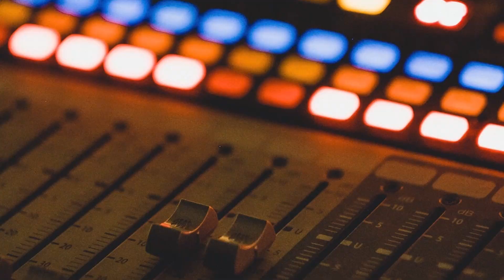What is the Average Home Price for the Month of September?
Chaz and Byron discuss Connecticut’s sales prices and whether they are up or down from the peak in 2022, and the average home prices for the month of September.

Tune in live on 94.9 News Now and Stimulating Talk
Saturdays from 11AM-12PM